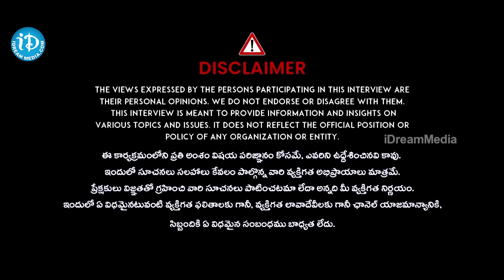వాడు బాగా తాగి వచ్చి వాడికి నచ్చినట్లు నన్ను..! Mande Gundelu Ep-06 Exclusive Program With Swapna